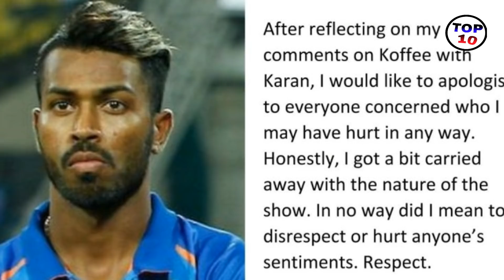BCCI Gives Show cause Notice To Hardik Pandya & KL Rahul | Koffee with Karan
BCCI Gives Show cause Notice To Hardik Pandya & KL Rahul | Koffee with Karan | . -   On Wednesday, the BCCI released a show-cause notice to Indian cricketer Hardik Pandya and KL Rahul for comment on women on a TV show. After such criticisms of these comments, the board can also stop the players from participating in a TV show like this. There was a lot of criticism of Pandya's comment on 'Coffee With Karan' TV show which was termed as 'sexist'. He later apologized for his comments and said that he was swept away by emotions according to the show. At the same time, Rahul has not reacted to these criticisms.

Vinod Rai, chairman of the Board of Governors looking into the work of the BCCI, said to PTI, "We have sent a show-cause notice to Hardik Pandya and Rahul for his comments. They have been given 24 hours to clarify about this. This 25-year-old all-rounder and Rahul both appeared in this celebrity chat show, which is Karan Johar. Pandya posted on Twitter, "For my comment in 'Coffee With Karan', I would like to apologize to every person who has hurt me in any way. ' He wrote, 'Honestly, I was swept away in the emotions with the nature of the show. I did not want to hurt anybody's feelings or disrespect anybody in any way. '

On the show, Pandya had extended her relationship with many women, and had also said that she was quite open about her parents too. When asked if he did not ask the names of women in the club, Pandya said, 'I want to see them (women) how their movements are moldy. I am a bit like this, so I have to see how they will behave. ' Immediately after this, a period of criticism started and it was found that top BCCI officials reprimanded him. According to the source, his comment was deemed 'silly and unsightly' and perhaps it could affect Indian cricketers for participating in such non-cricket related shows.

A BCCI source told PTI, "It will be thought about whether players should be allowed to participate in such shows or they have nothing to do with cricket." Pandya is currently in Australia with the Indian team, where the team for the first time has won the historic Test Series. Pandya had joined the team before Boxing Day in Melbourne after recovering from a back injury, which he had taken during the Asia Cup in the United Arab Emirates last year. He will play in the three-match ODI series starting in Sydney from January 12.

It may have been fun initially to watch two young sportsmen giving their guards down, but the objectionable and misogynist attitude of Hardik pandya just was too much to take in. At one time, cricket was a gentleman's sport. Where is all the class gone?

- Medha Chatterjee (@ moldyshorts16) January 6, 2019
There are so many things fundamentally wrong about this episode and their attitudes, but people are only bothered about the whole Sachin-Virat situation. 🤷

- MSD7782 (@ msd7782) January 6, 2019
CoffeeWithCricketers was just the worst episode WHAT'S Deputy with all misogyny . Tired of this @ klrahul11 @ hardikpandya7

- Ekta Chauhan (@ ekta2993) January 7, 2019
So Say the Least HardikPandya Is Horrendous A Misogynist Prsn Who Does Not Feel The Odr Gndr Has Emotions @BCCI Do U Want These Guys To Take Crkt Forward K

It's so obnoxious that it's hard to watch him an hour though @ klrahul11 was nice ..